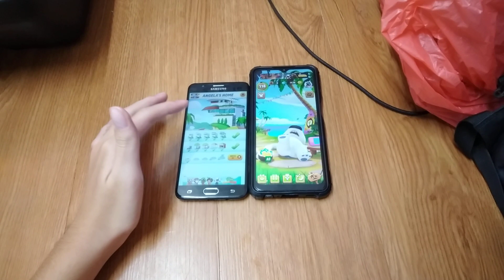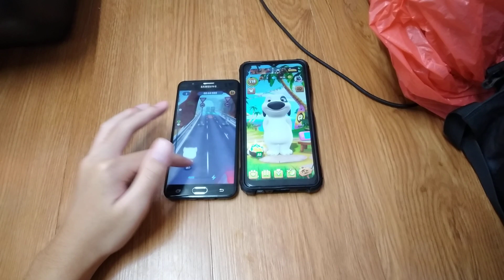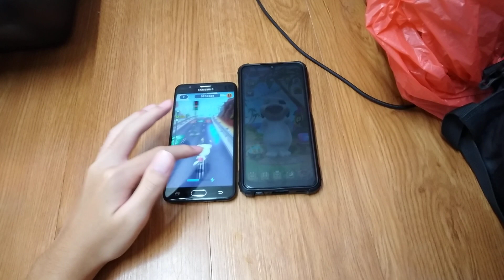Talking Tom Gold Run & My Talking Hank Echo 22070